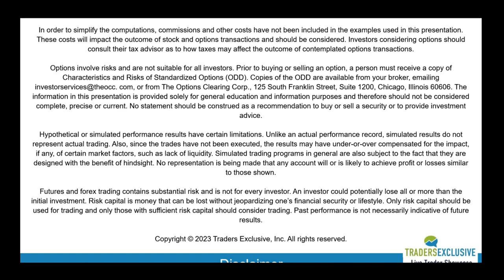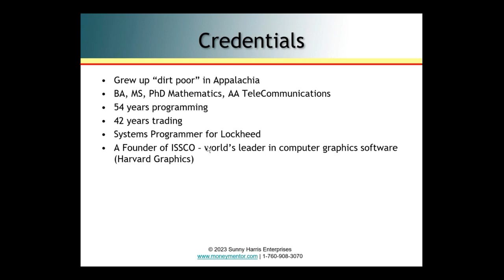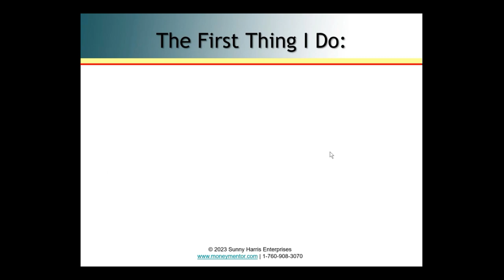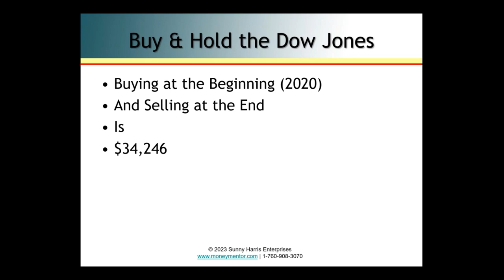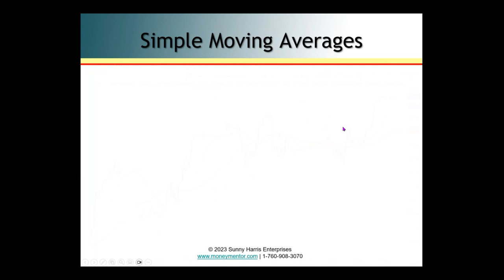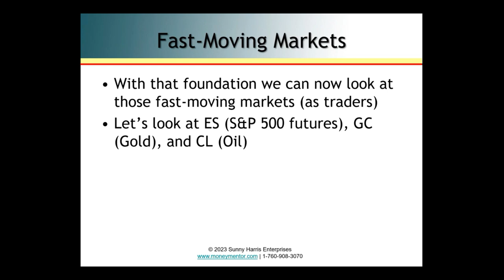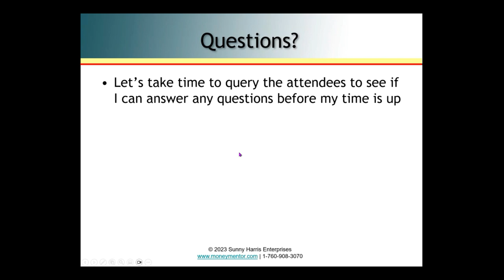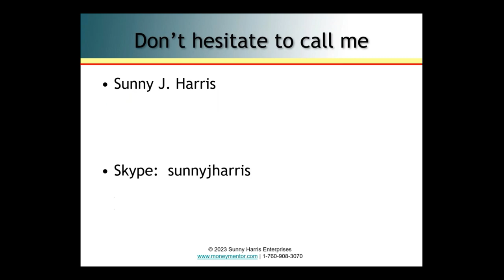Live Trader Showcase - Dec 6 2023 - #6 - Sunny Harris of Sunny Harris Enterprises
Sunny Harris of Sunny Harris Enterprises
Wednesday 12/6 at 3:00 PM ET (12:00 PM PT)
SunnyBands in Fast Markets
  Standard indicators don't work. Use SunnyBands to conquer market turns.
● Avoid emotional trading because the path is clear with SunnyBands
● Use SunnyBands on any TimeFrame
● Use SunnyBands on any Symbol